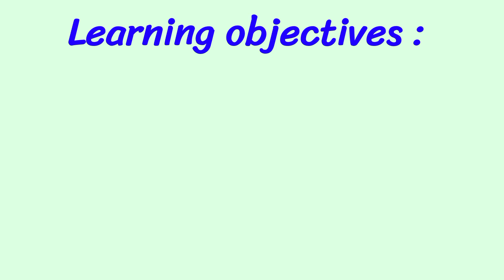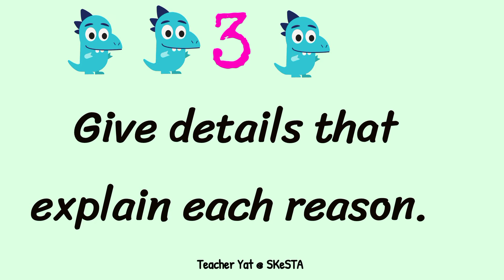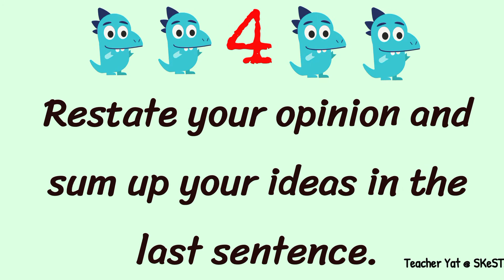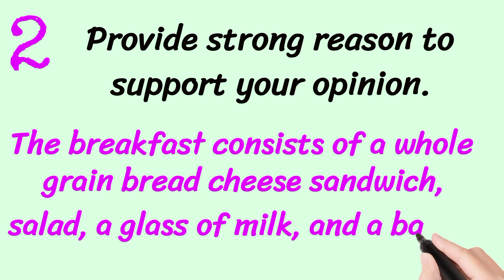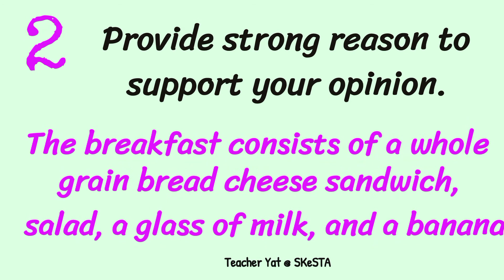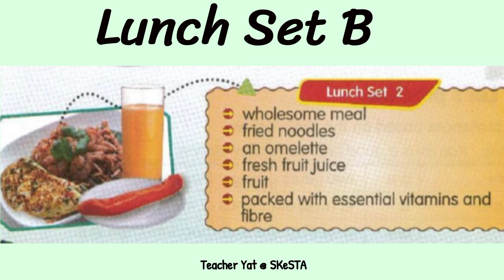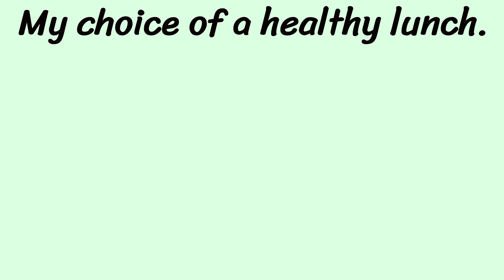English | Year 6 | Unit 7 : Healthy and Wise. | How to write an option paragraph. | Page 67.